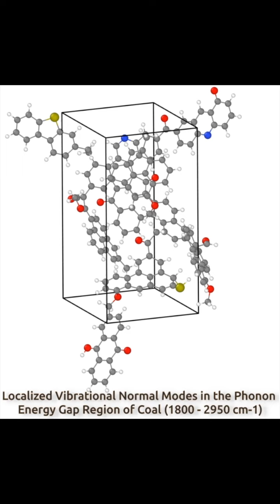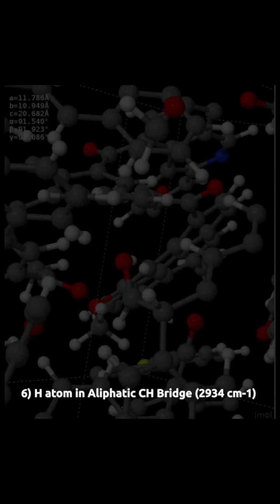Vibrational normal modes in coal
Related Publication: Ugwumadu, C., Drabold, D. A., Smith, N. L., Trembly, J., Olson III, R., Shereda, E., & Al-Majali, Y. T. (2024). The structure of Appalachian coal: Experiments and Ab initio modeling. Carbon, 119086.

The animation shows the vibrational normal modes associated with functional groups situated within the phonon energy gap region spanning from 1600 cm-1 to 2950 cm-1.
Atoms Color Coding in the Animations:
Hydrogen -- White
Carbon   -- Gray
Nitrogen -- Blue
Oxygen   -- Red
Sulfur   -- Yellow